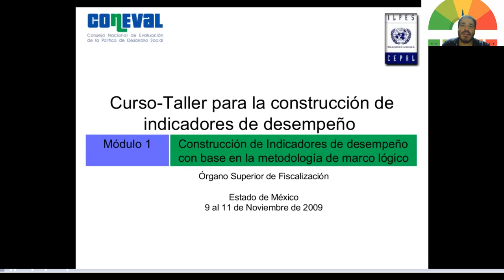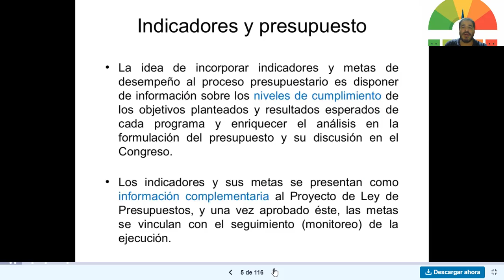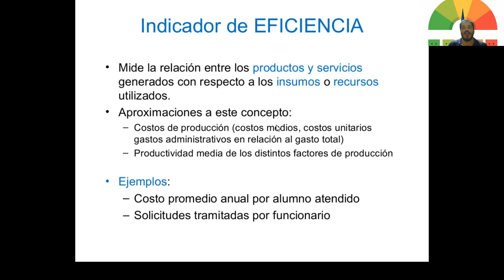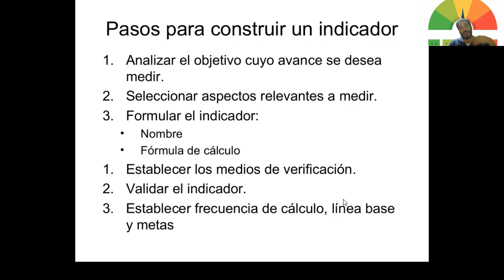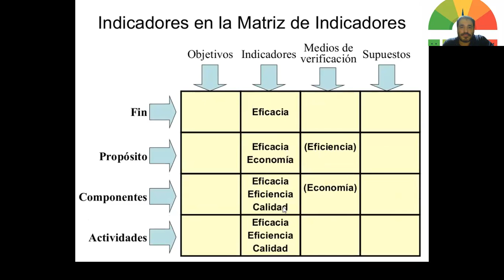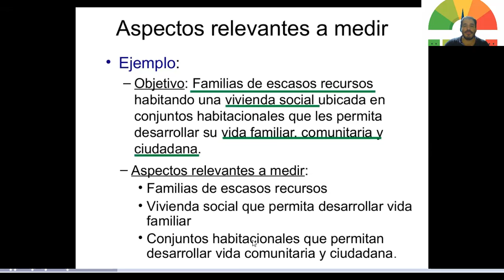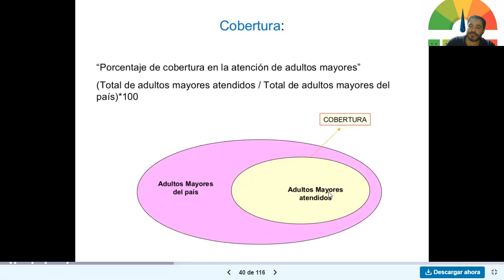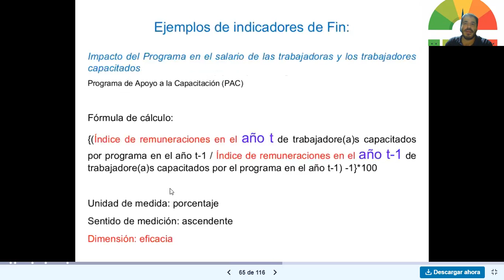Indicadores: Concepto Tipos Ejemplos